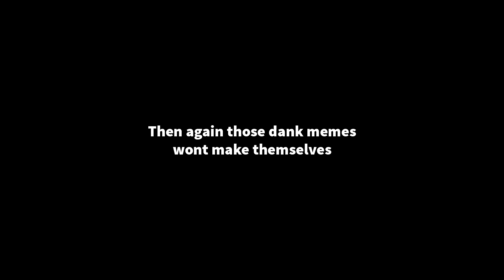[smash pool pizza]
how are you handling the wait